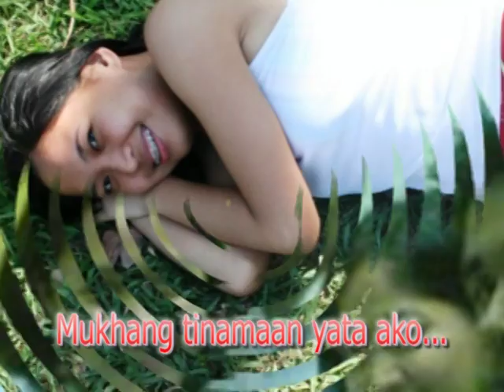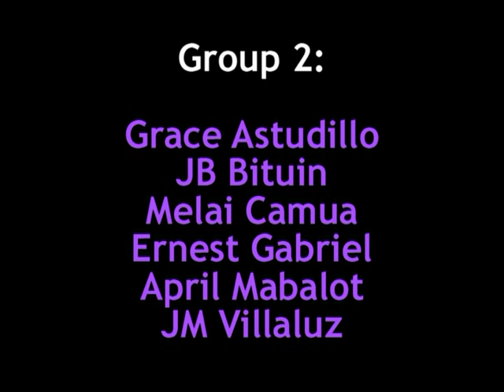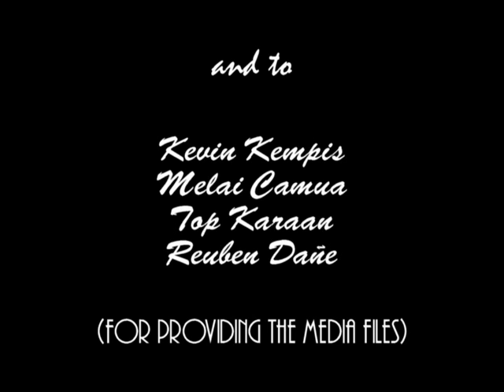Gelo's "Reversed" Collection 3: PHC MT Interns 2nd Batch 2006-2007 (Sharam Sharam 2)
I became a Med. Tech. intern in Philippine Heart Center last April 2006. My term ended on September 2006.

But what happened after that? I really don't know, but this video will show you...

This video shows the 2nd batch of Medical Technology interns in Philippine Heart Center last October 2006. Their term ended on March 2007.

In contrast to the 1st batch's version of this video, this video features:
1. Music used in this video is "Kapag Tumibok Ang Puso" by Donna Cruz (the one used in 1st batch's version of this video is the revived version covered by Toni Gonzaga - calling this phenomenon "Trans-Sounding").
3. Transitions were entirely reshuffled (from the one used in 1st batch's version of this video).
4. Lyrics are embedded in this video.
5. Movement of pictures is evident through pan and scan.

Thanks to Kevin Kempis, Melai Camua, Top Karaan and Reuben Dañe for providing information and media files needed to make this video.

P.S.: Para sa akin, mukhang mas masaya sila kaysa sa amin... Hehehe. :)